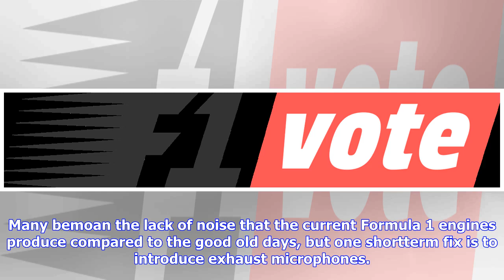Breaking News | Fom working on exhaust microphones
Fom working on exhaust microphones

Date published September 23 2017 Formula 1’s commercial managing director Sean Bratches has said the...